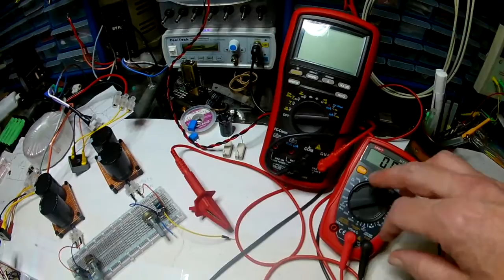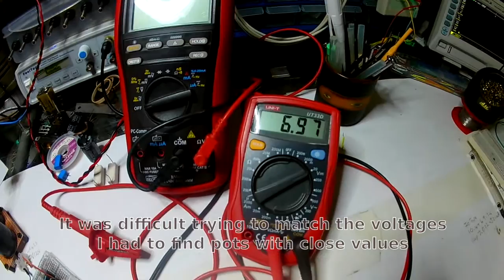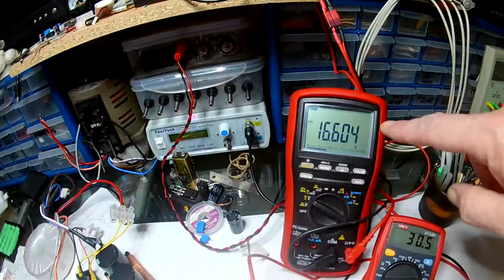Simple DIY Two Channel Power Supply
i wondered if it was easy to get two very basic independent power supply channels from one transformer.  I have used two LM317s the higher voltage model LM317AHV giving me two separate outputs or if connected in series a higher output voltage.